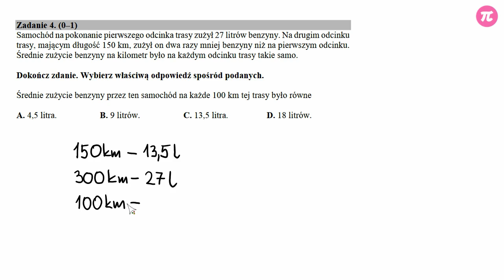Egzamin gimnazjalny 2018 - Zadanie 4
Samochód na pokonanie pierwszego odcinka trasy zużył 27 litrów benzyny. Na drugim odcinku trasy, mającym długość 150 km, zużył on dwa razy mniej benzyny niż na pierwszym odcinku. Średnie zużycie benzyny na kilometr było na każdym odcinku trasy takie samo. Dokończ zdanie. Wybierz właściwą odpowiedź spośród podanych.